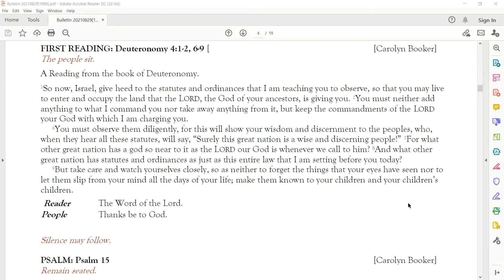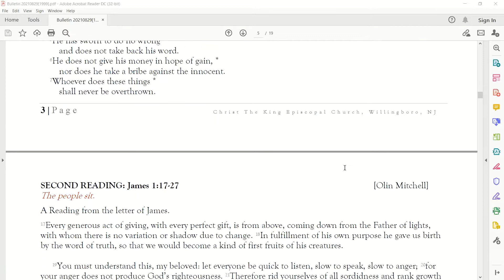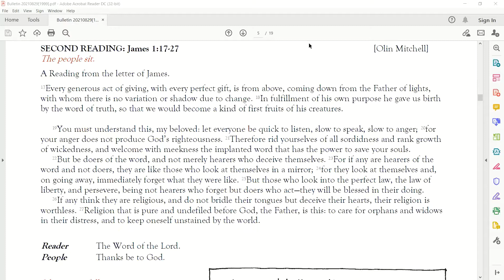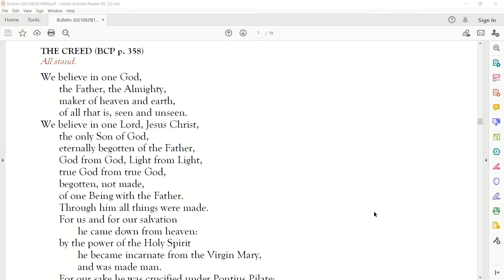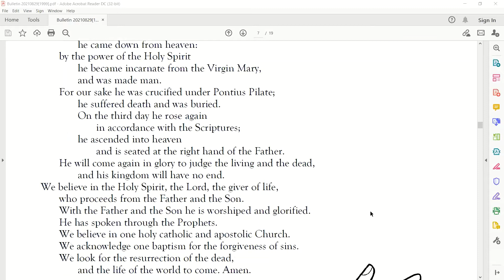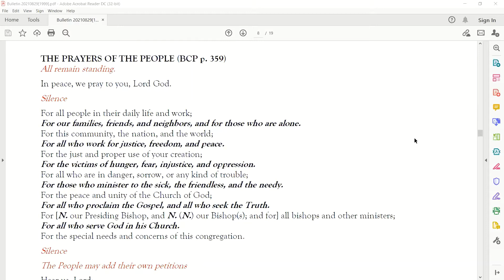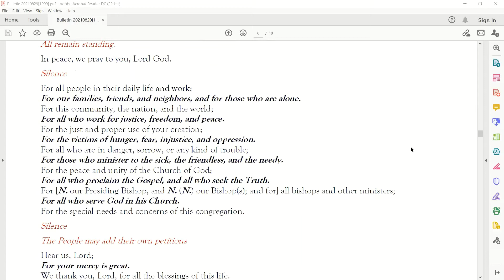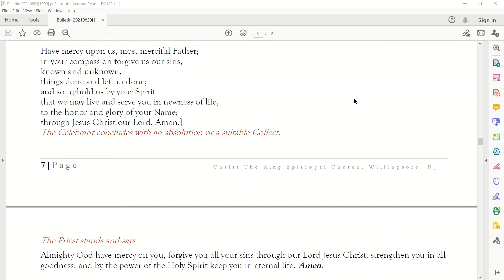Christ The King Episcopal Church 08292021